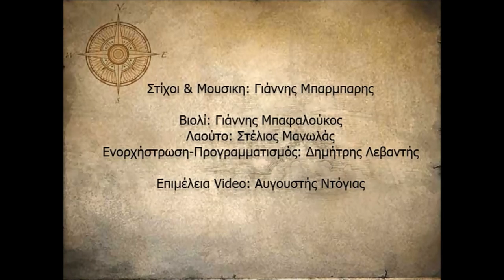ΣΤΕΛΙΟΣ ΜΑΝΩΛΑΣ - ΚΟΡΤΕ ΣΤΟ ΛΑΟΥΤΟ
Στίχοι - Μουσική: Γιάννης Μπαρμπαρής

Βιολί: Γιάννης Μπαφαλούκος
Λαούτο: Στέλιος Μανωλάς
Ενορχήστρωση - Προγραμματισμός: Δημήτρης Λεβαντής